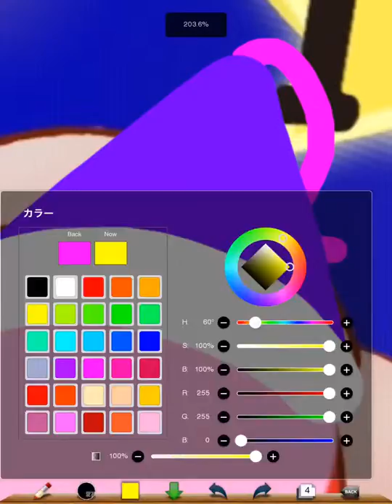ボムカービィ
爆発まであと...(^^;;